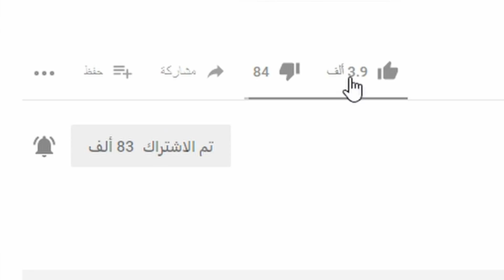حرب الاشباح في سانهوك - اترو - PUBG MOBILE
لاتنسى اللايـــــك (👍) و الاشــــتراك (👤) وتفعـــيل زر التنـبيهـات (🔔)